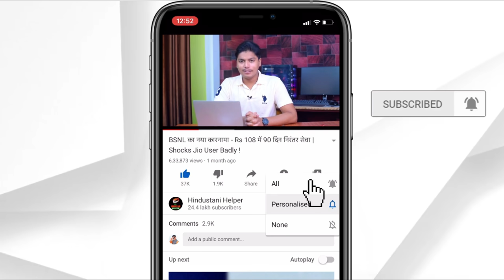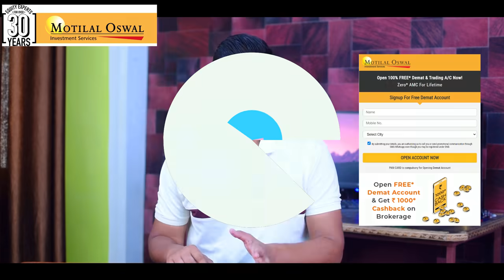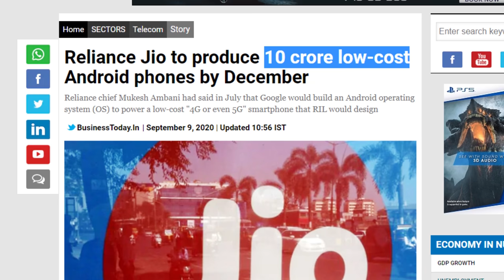JIO की Smartphone Market में धमाकेदार एंट्री - Good News Coming Soon !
Manage by Groworldmedia
(Groworldmedia  private limited )👇